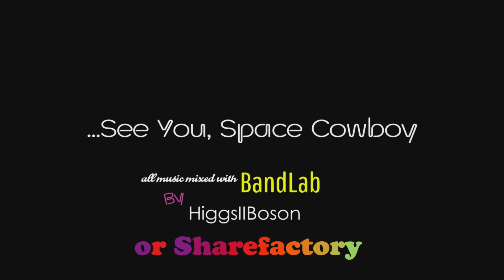Ghosts of Tabor - At first I was afraid, petrified...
A dangerous game and a running man...can I escape from the island or get smoked like a bowl on a disc golf course...?